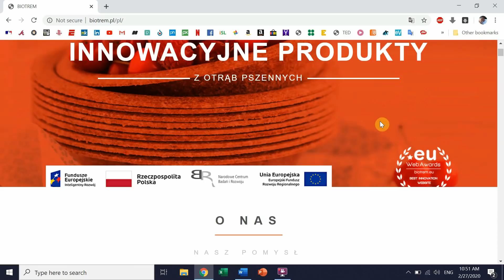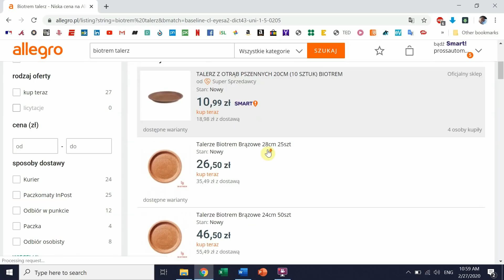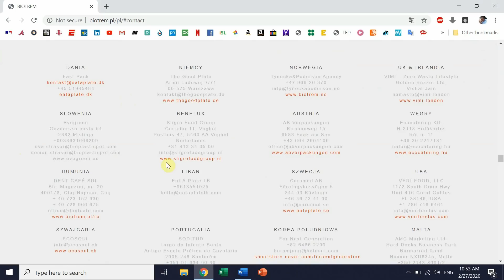Check Out This Polish Invention!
BIG NEWS FROM RUSSELL!  HELP US GET TO TEXAS!  I am on a mission to send a Polish youth baseball team from Katowice to Austin, Texas in the spring of 2025 for some PL vs. USA baseball games!  If you have been enjoying my videos over the last six years, I'd love to have you contribute to this exciting idea by donating whatever you can to either the GoFundMe link or the Zrzutka.pl link below.  Every little bit helps us a lot, and it would mean so much to these kids and make my decade!  Thank you in advance, and see you in the next episodes :)

Today we are going to take a look at a relatively recent Polish invention that truly amazed me, my friends and family.  The company is called Biotrem.  They have created environmentally friendly substitutes to the plastics that we are slowly getting rid of.  This episode is worth a watch.  You may find out more about their company at : Biotrem.pl!
Oh, and are you enjoying the channel? If so, please consider giving us a “Super Thanks” donation to keep it all going! Just click on the heart icon under the video's title.  Thank you for helping us share the love for Poland with the world! 😊